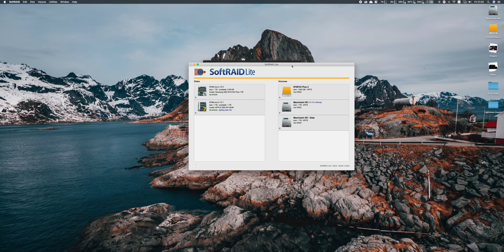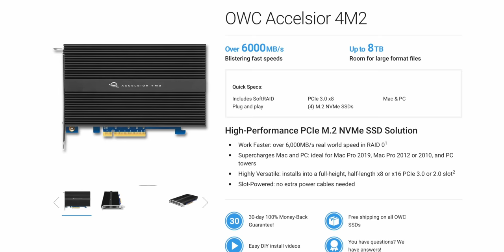Mac Pro 2019 x ASUS Hyper M.2 X16 CARD V2 ทดสอบกับ 3 NVMe SSD = อย่าซื้อ!!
[English Read below] ทดลองอัปเกรด SSD ให้กับ Mac Pro 2019 โดยใช้การ์ด NVMe M.2 to PCIe Adapter ของ ASUS Hyper M.2 X16 CARD V2
ทดสอบกับ 3 NVMe SSD

⁉️ ผลที่ได้คือ
✅ ใส่ SSD 1 ตัว = ใช้งานได้แต่ใช้ได้เฉพาะ Slot 1 เท่านั้น
🙅🏻‍♂️  ใส่ SSD มากกว่า 1 ตัว = ใช้งานไม่ได้
สรุป ใครใช้ Mac Pro 2019 และอยากอัปเกรดใช้ SSD หลาย ๆ ตัวมาใส่บนการ์ด ASUS Hyper M.2 X16 V2 ตัวนี้แนะนำว่า "อย่าซื้อ"

🏴󠁧󠁢󠁥󠁮󠁧󠁿 ENGLISH Version
Q: Testing ASUS Hyper M.2 X16 V2 with Mac Pro 7, 1 (2019)
A: 50/50
✅ If use 1 NVMe SSD = Working Fine
🙅🏻‍♂️ What if use multiple  NVMe SSD (this case I use 3 of them) = Not Working, it's will show up just 1 SSD only

So, Please don't buy to use with your Mac Pro (2019).
Please consider product from Sonnet, HighPoint or OWC instead.